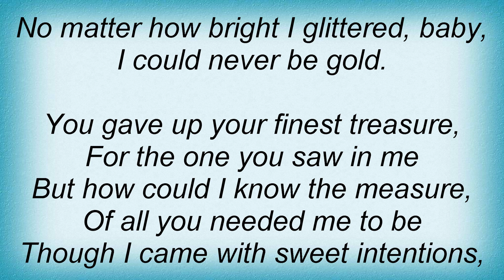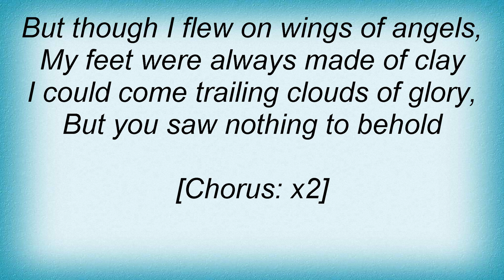Emmylou Harris - Gold Lyrics